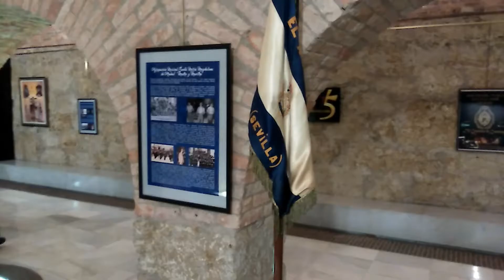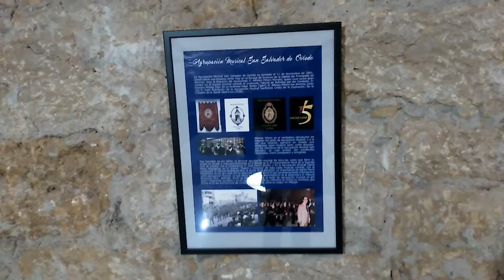Exposición con motivo de las Jornadas Nacionales de Música Cofrade en Oviedo. 26/2/2017.